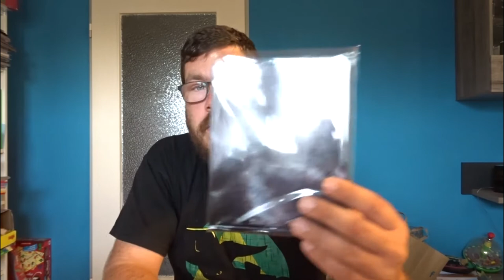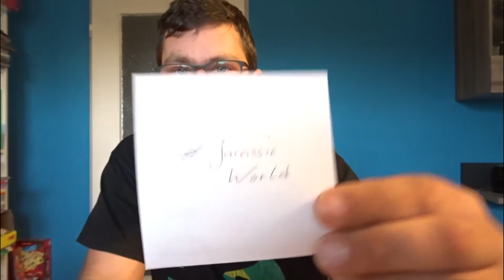Gewinnspiel 2/2 Juli 2019 (beendet)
Teilnahmebedingungen:

2. Video liken und
3. kommentieren mit JurassicWorld

Viel Glück an alle!

Gruss STEFFO